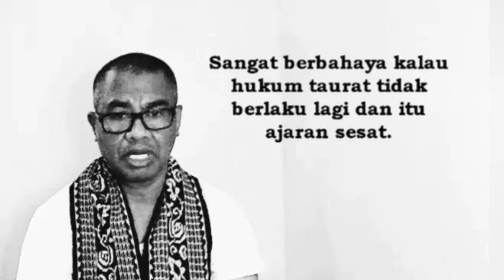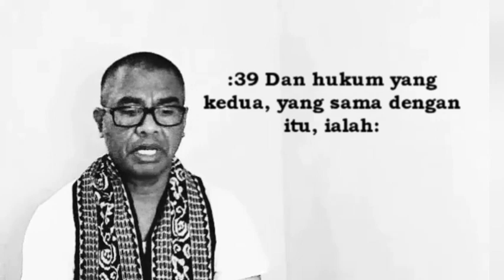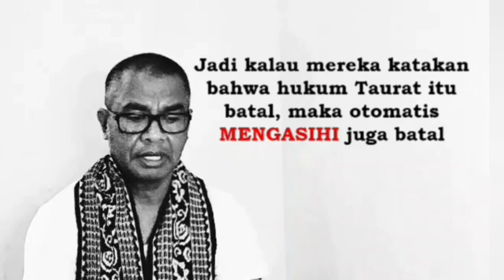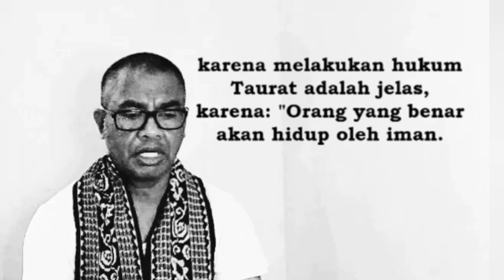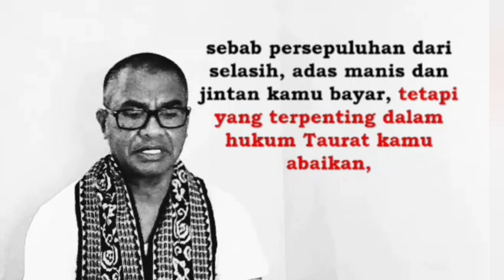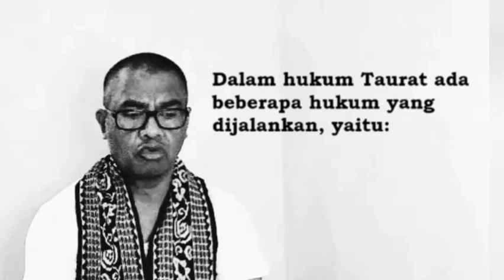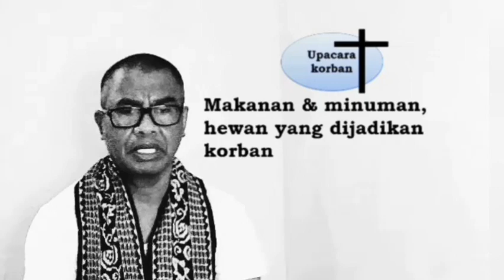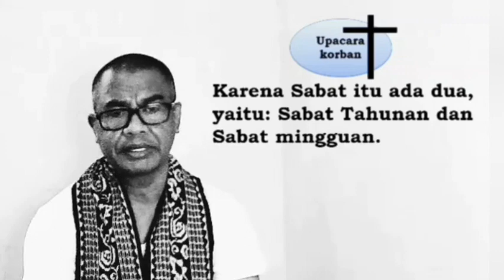Apakah Hukum Taurat Sudah Dibatalkan | Taurat sudah tidak berlaku lagi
Ajaran bagi penganut hukum Taurat dibatalkan